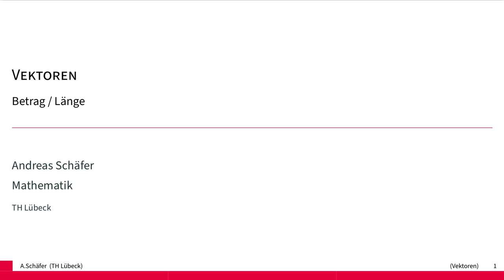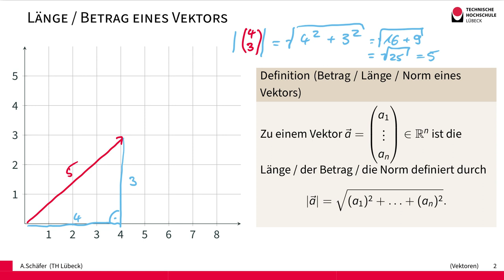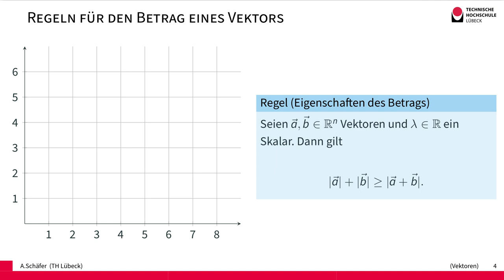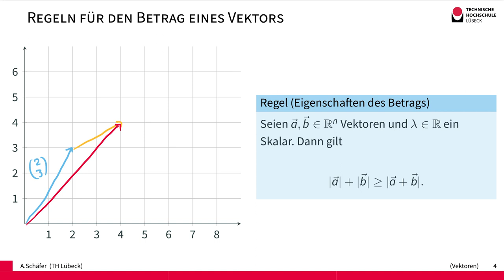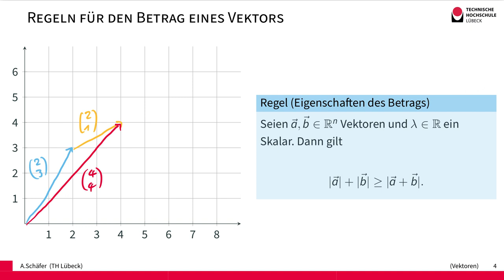Vektoren (Länge / Betrag)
Die Länge oder Betrag eines Vektors kann mit Hilfe des Satzes von Pythagoras ermittelt werden.